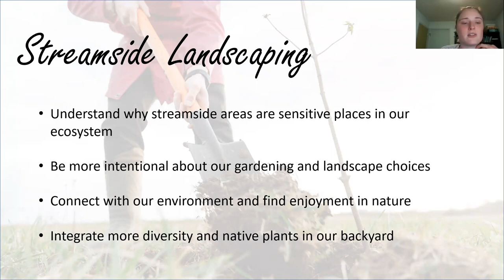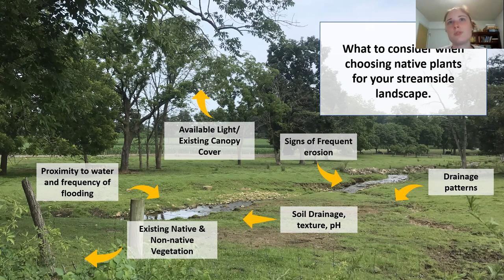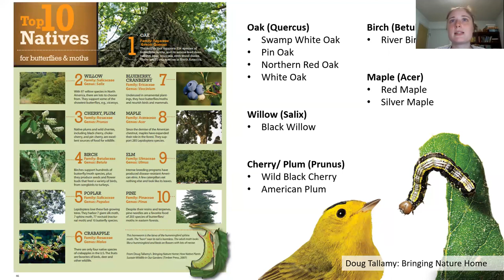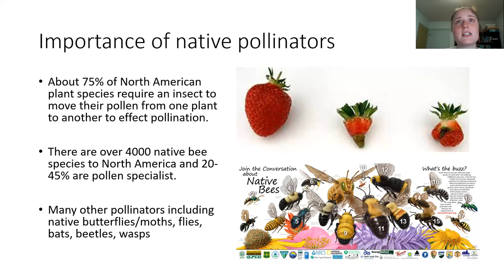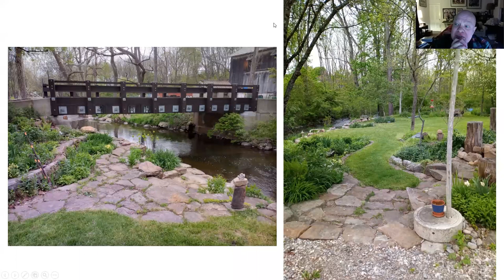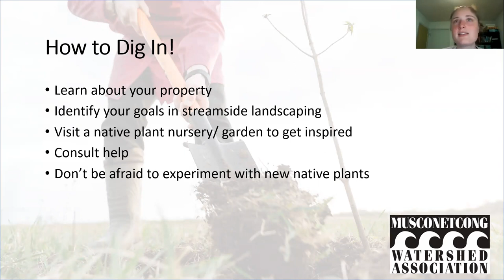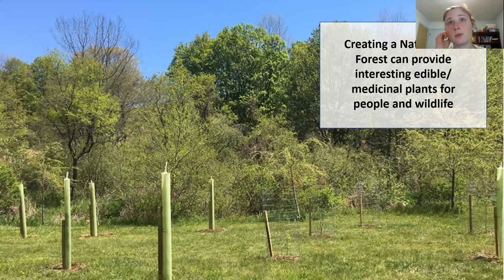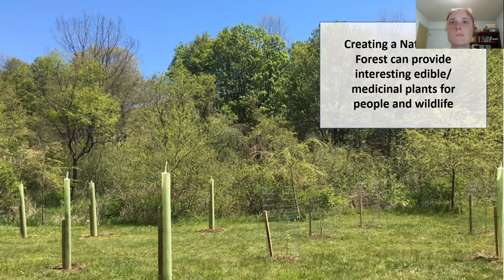River Talk: Streamside Landscaping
The vegetated areas along riverbanks, known as riparian buffers, provide numerous benefits to not only the water quality of streams, but also wildlife and riverfront landowners. The MWA has a new program to assist landowners in enhancing riparian buffers on their properties and educate them about the abundant selections of native plant possibilities. Come learn about the benefits of native streamside landscaping and how to choose plants suitable for your property. Additionally, we will touch on the “multifunctional” benefits of riparian buffers, including improved wildlife and pollinator habitat, edible and medicinal plants, woody florals, and plants that provide seasonal interest to landowners.

Speakers: Annie Polkowski
Annie is the Watershed Programs Coordinator for the MWA. She leads projects that help restore and protect the Musconetcong and the streams that feed it. These projects include planning stream restoration projects, dam removals, and riparian buffer plantings. On top of her passions regarding watersheds and water quality, Annie shares a love of gardening and plants, passed down from her mom and grandmother. As a result, she enjoys sharing her knowledge of native plants and landscaping and incorporating them into her own gardening efforts.

Tomás Gonzales
Tomás is a self-taught naturalist and the designer of the national award-winning Karen Nash Memorial Butterfly Garden, located in Washington, NJ. He has been the project manager of the garden since its inception twenty-five years ago. His life-long interest in the flora and fauna of his native New Jersey has been the impetus for his ongoing work in environmental education.

MWA Mission: The Musconetcong Watershed Association (MWA) is an independent, non-profit organization dedicated to protecting and improving the quality of the Musconetcong River and its watershed, including its natural and cultural resources. For more information about the MWA, or programs, projects, and upcoming events, please